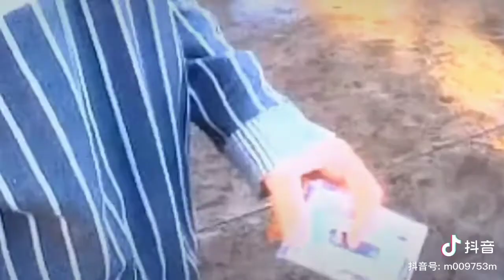kona jay - mardan habibulla / uyghur kona nahxa